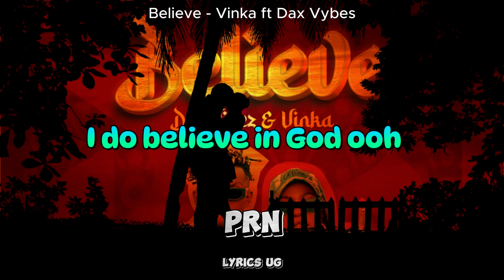Dax Vibez, Vinka - Believe (Official Lyrics Video)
Hit song 2023